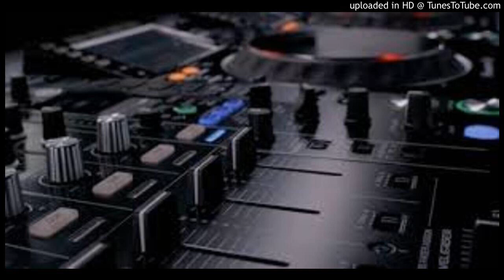Cheb Lotfi 2020 Ga3 Bghawli Tfarkite Min M3aha Bdite - remix dj soufiane drm